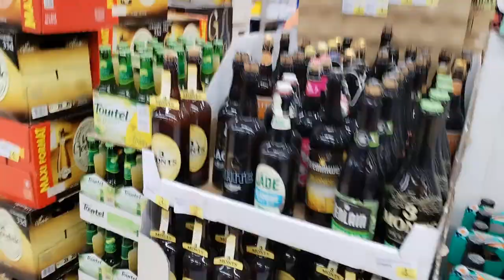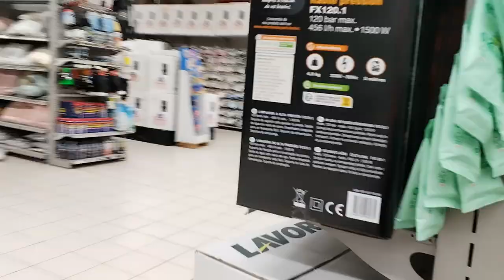France ke Action Ke mall me milta h ye sb